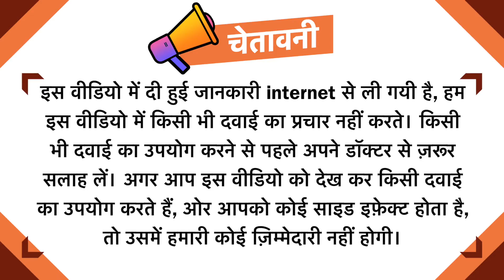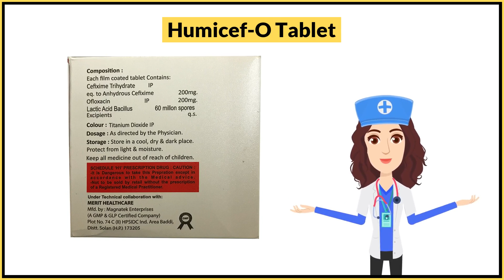Humicef-O Tablet Uses in Hindi | Side Effects | Dose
Humicef-O Tablet Uses in Hindi | Side Effects | Dosage